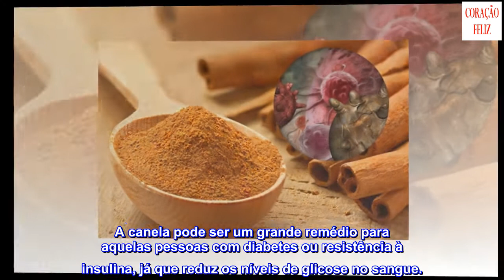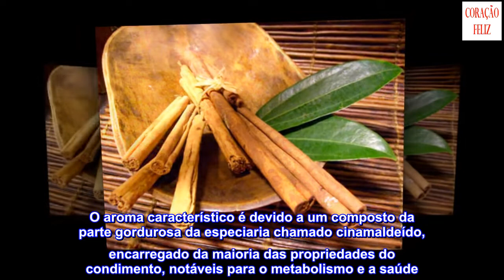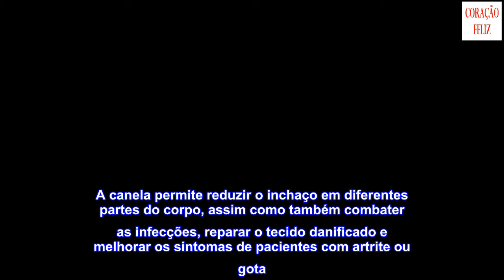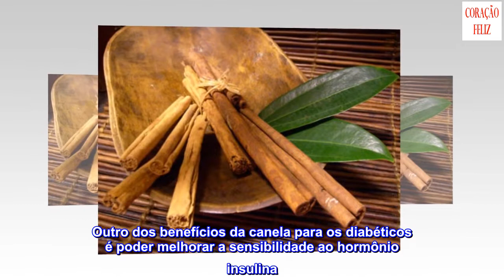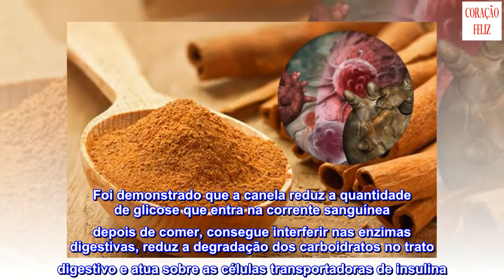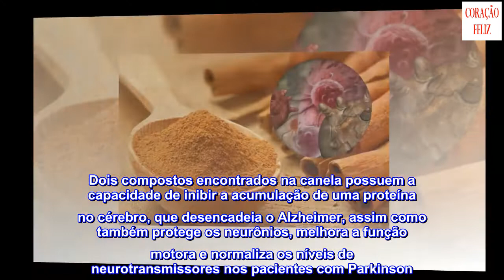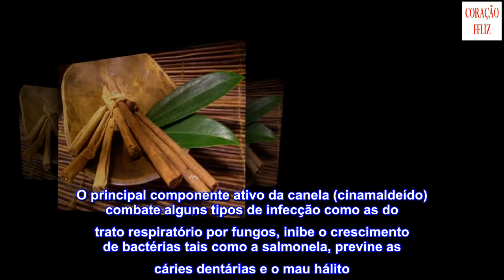8 incríveis benefícios curativos da canela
8 incríveis benefícios curativos da canela